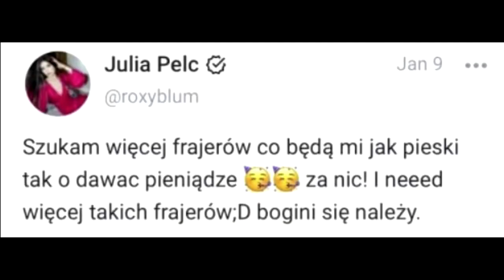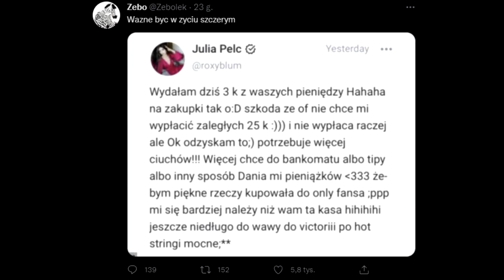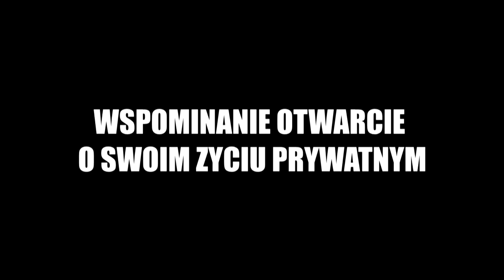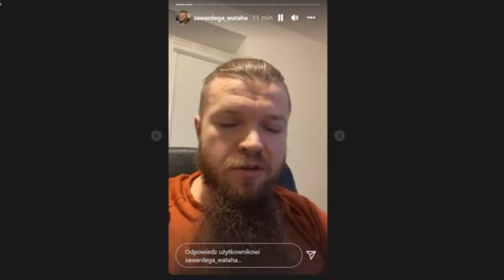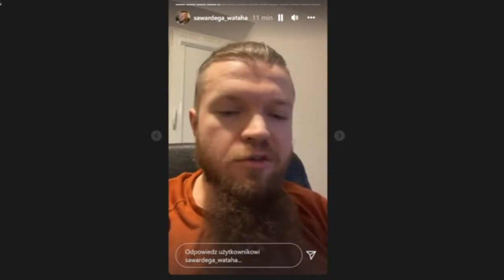JAK POMÓC QOTB ?!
Hej, w dzisiejszym filmie przyjrzymy się bliżej ostatnim poczynaniom queen of the black